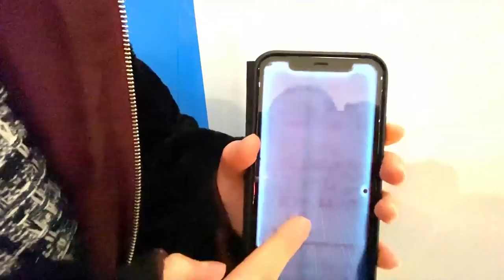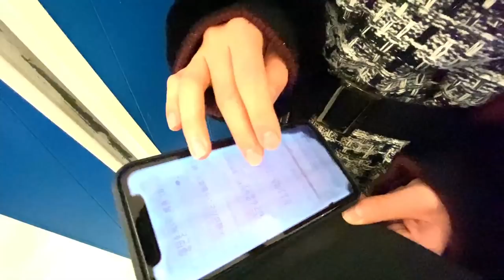ショック…修理代は〇万円！！しほのスマホが壊れた…。原因は？？？修理に出しました。( iPhone11)